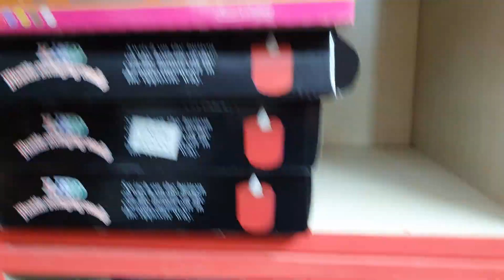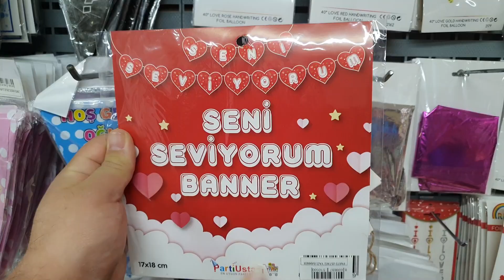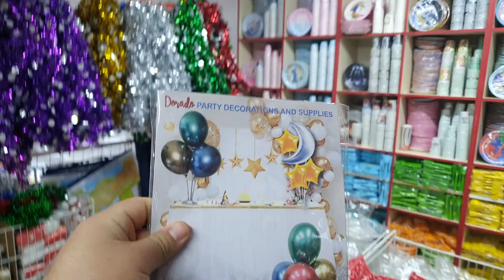Doğum Günü Alışveriş Vlog!